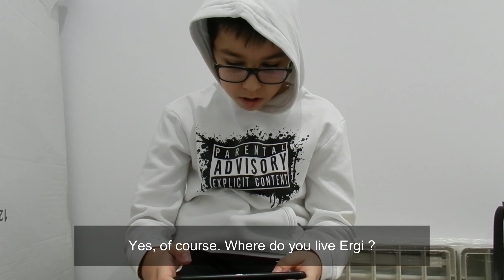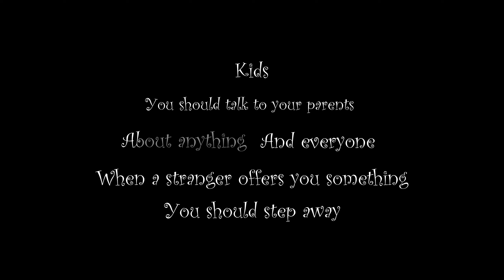ASEF2022 TOI 5 TheGamingPitfall EnioRajta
ASEF 2022 Competition